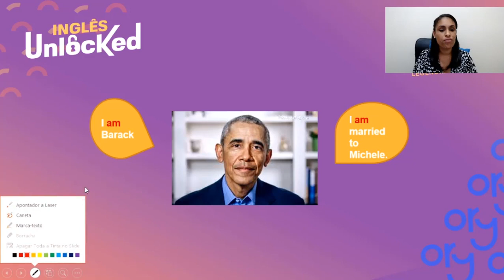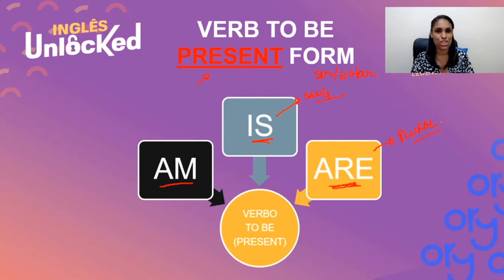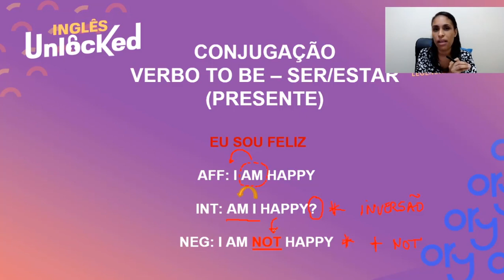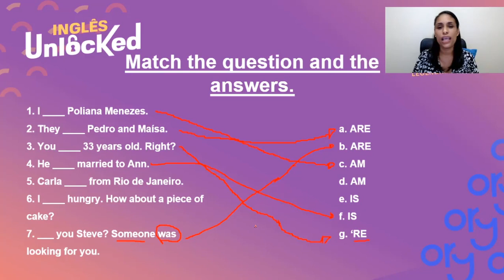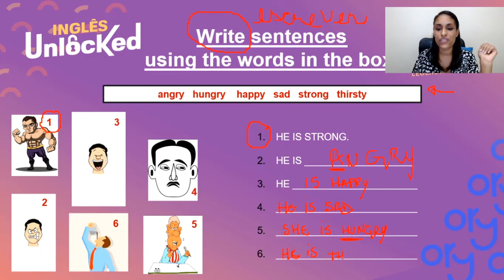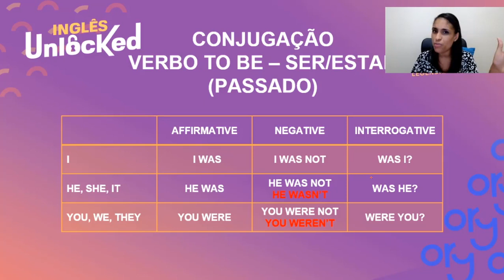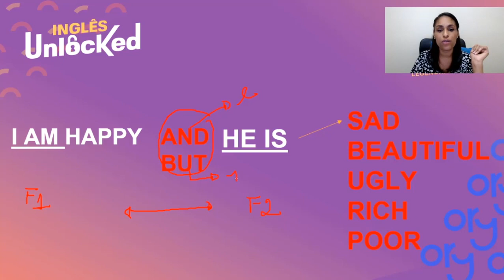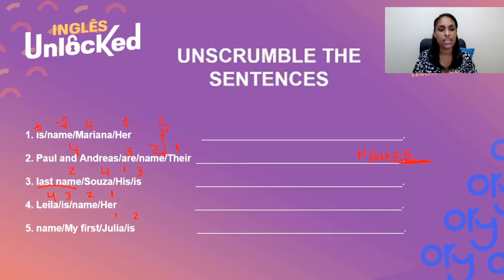Curso de Inglês Gratuito | Módulo 1 Grammar: Entendendo de uma vez por todas o Verbo to Be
Nesta aula você aprenderá o verbo to be de uma forma simples e didática. O verb to be é um dos principais verbos na língua inglesa, então aproveite essa aula e tire todas as suas dúvidas. 📝

Se cadastre gratuitamente no nosso site e acesse o material didático completo dessa aula e das demais: